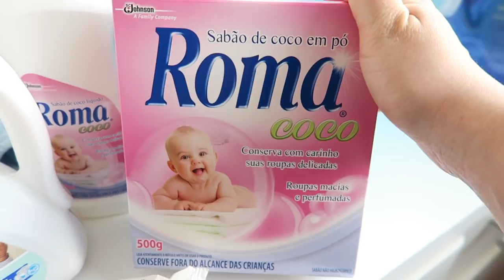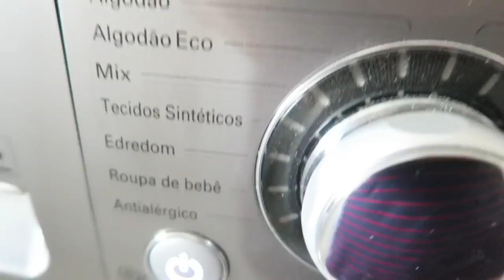COLOCANDO PAPEL DE PAREDE E LAVANDO AS ROUPINHAS DO BEBÊ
NOTÍCIA: Mãe de Primeira viagem lavando roupa do bebê resultou em choro ao olhar pro varal! kkkk Gente, que especial compartilhar cada momento com vocês, sério!! Obrigada por estarem sempre aqui, viu?! De coração!

Me acompanha também lá no instagram: @millacabrall